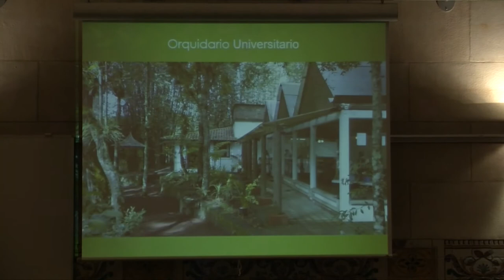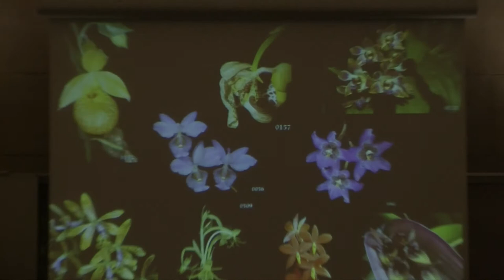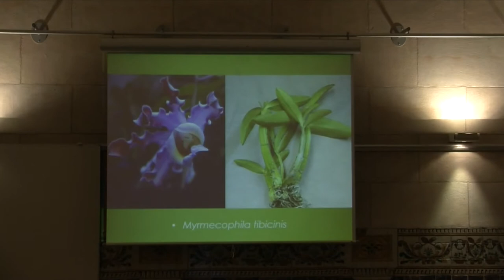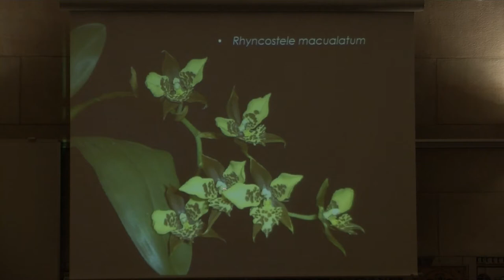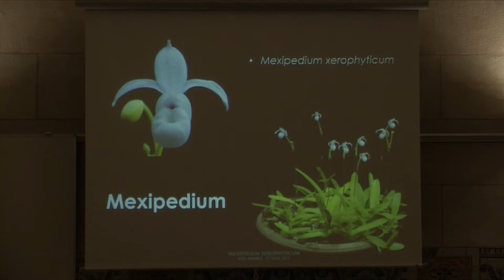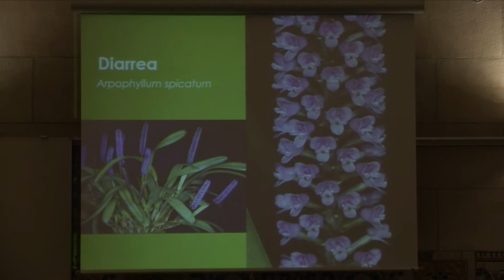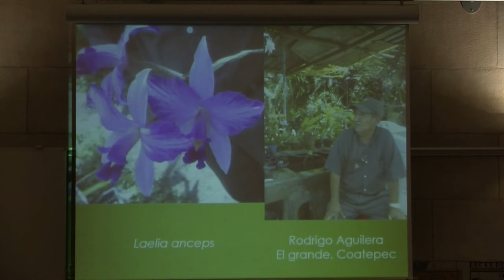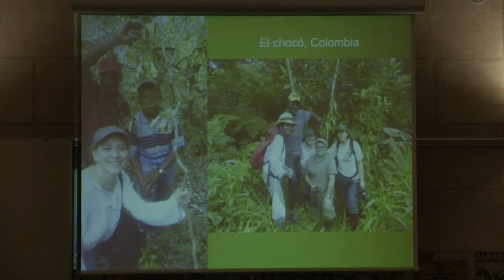Conferència: «Las orquídeas de México»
A càrrec de Rebeca Menchaca, especialista en orquídies i coordinadora de l’orquidiari de la Universitat Veracruzana de Mèxic.

Aquesta conferència va tenir lloc el 19 de setembre de 2017 a l'IEC.

Organització: Grup Orquidològic de Catalunya de la Institució Catalana d’Història Natural (IEC) i Orquidiario de la Universitat Veracruzana de Mèxic